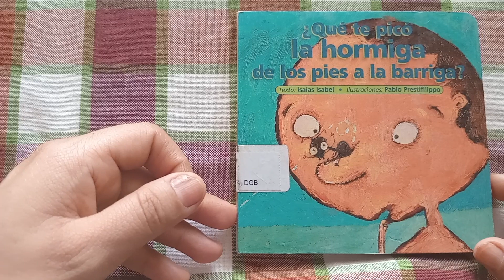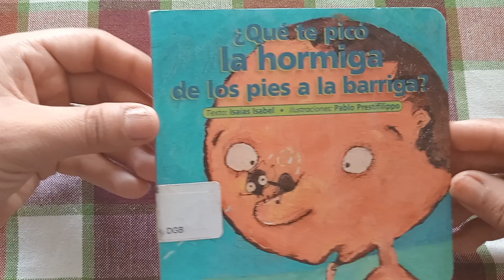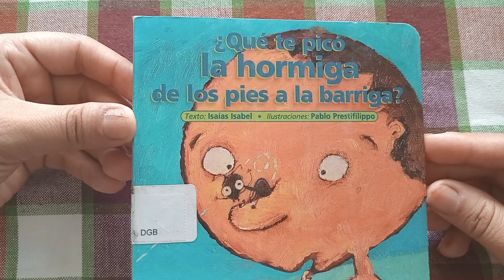Que te picó la hormiga de los pies a la barriga? cuento infantil de Isaias Isabel